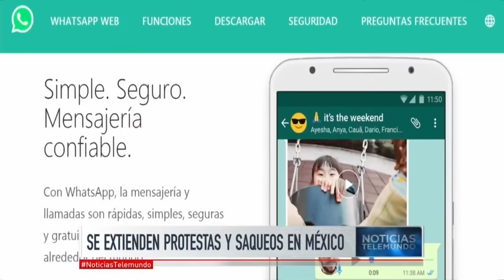Se agudiza la crisis por el gasolinazo en México | Noticiero | Noticias Telemundo